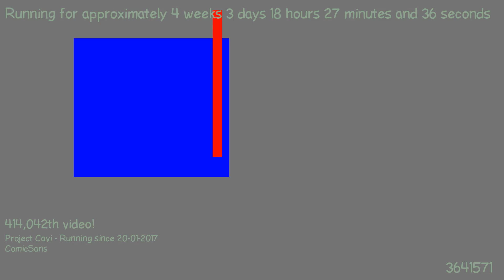1487694705 - Webdriver Cavi - O